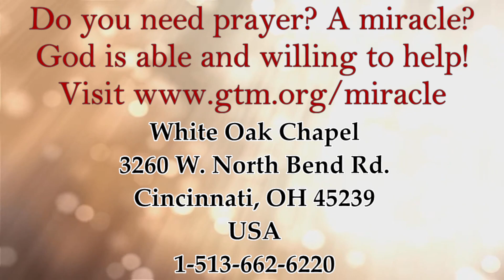"Down, Up and Out!" by Joseph Kostelnik, Ph.D.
"Discover God's Power in Three Dimensions!"

Main text: 1 John 3:24. Also reference: Luke 24:49, John 1:12,33,3:16,4:10, 13-14,7:37-38, Acts 2:4, 1 Corinthians 14:6, 2 Corinthians 1:21-22.

Recorded live at WOC on January 29th, 2023.

0:00 Opening prayer
3:30 Scripture reading
12:13 Testimonies
15:08 "River of Life"
18:28 Testimonies
26:53 "Holy Spirit, Rain Down"
28:44 Prophecies
33:48 "Where the Spirit of the Lord Is"
36:58 Thanksgiving
39:04 Announcements
41:10 Sermon teaching
1:15:32 Sermon closing prayer
1:18:00 Prayer cloth healing testimony
1:24:56 The Lord's Supper
1:27:11 Closing thoughts & prayer